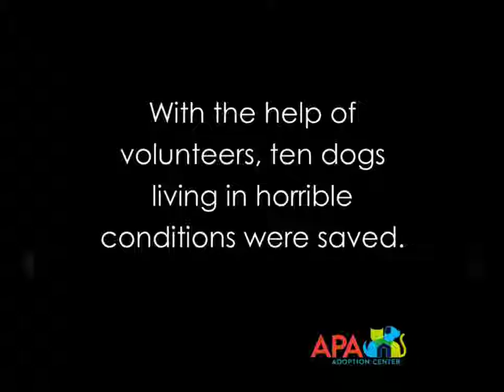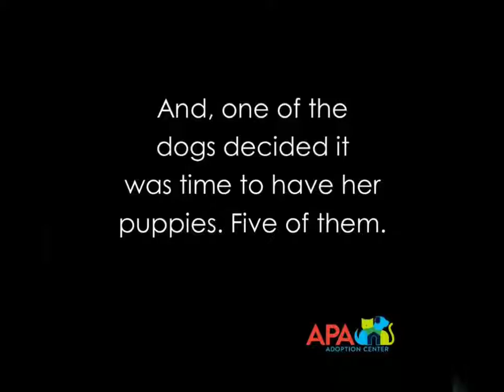Dogs Rescued from a Trailer Part 2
The story we introduced on Friday continues with a much brighter chapter. Spoiler alert: the birth of puppies brought the total number saved to 15.